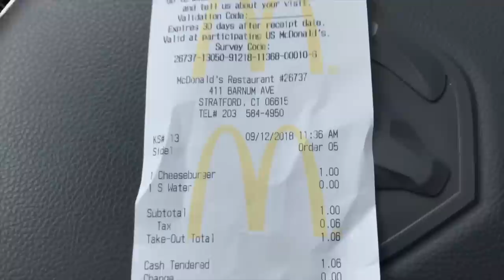McDonald's Cheeseburger Review - BACK TO BASICS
Back to Basics with another one! This time we revisit a BASIC McDonald's Cheeseburger. Do you remember the first time you had a McDonalds Cheeseburger? Let's talk about it in the comments!!!